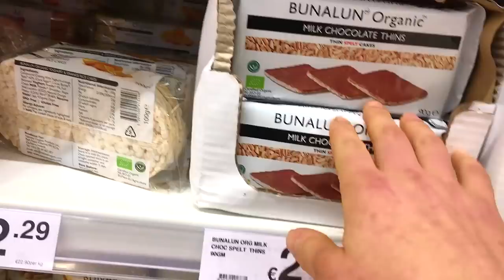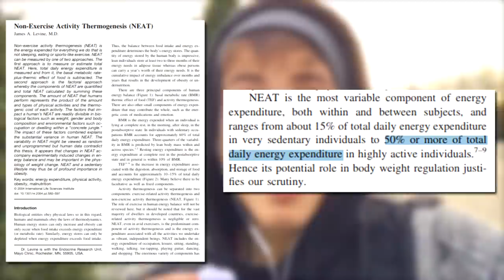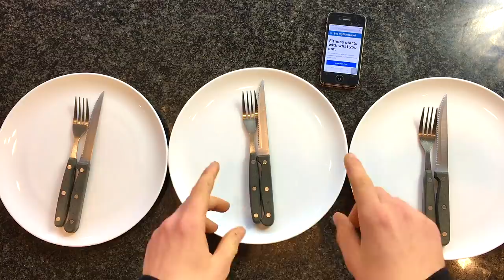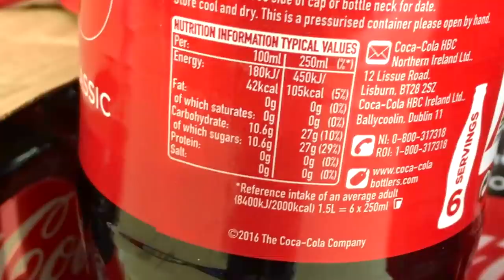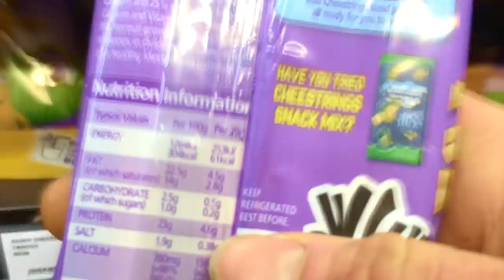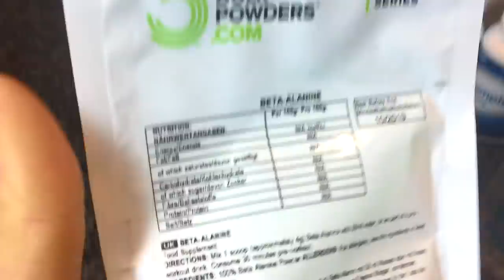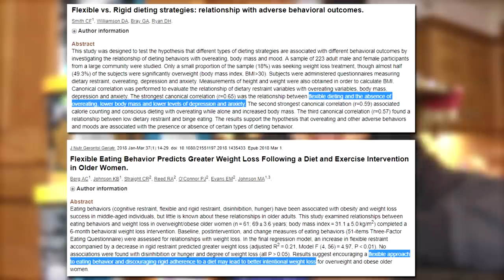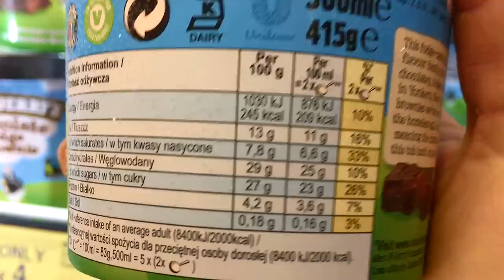How to LOSE BELLY FAT in 1 week | Lose weight FAST!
How to lose BELLY FAT in ONE WEEK | How to LOSE WEIGHT FAST howto loseweight bellyfat | As it’s 2019, a lot of you will likely want to lose weight, burn fat & get that bell fat off of you once and for all. Great….

However, what most people will resort to in order to do so is the use of useless fat burn supplements, detox teas and weight loss gimmick diets which ultimately leave you no better than you were before as these approaches are either useless or just completely unsustainable beyond a short period of time.

Therefore, although you may not burn belly fat in one week or lose weight FAST, this video is genuinely still going to benefit you in EVERNTUALLY losing weight (the proper way) but most importantly KEEP IT OFF for the rest of your life.

Correct, no fat loss, fat burn diet gimmicks, just some easy lifestyle habits to start following over time which together will cause you to finally be able to lose belly fat regardless of whether a man or woman.

Enjoy and let me know what you think? From personal experience, I can safely say that any “lean” person I know currently implements most (if not all) of these habits therefore, before you disregard them for being too “basic”, give them a go, you may be surprised!

Shoutout @aaronneary_ for the thumbnail, my physique is too pathetic to have anything worth clicking on lol

I (Scott Murray) am not a doctor or medical professional thus any dietary/training advice given in the video is based purely on scientific research/anecdotal evidence. Please consult with a doctor and/or an equally qualified Health Care Professional prior to starting any diet/training program and/or using any of the information given in the video. I (Scott Murray), do not assume liability for any actions/side effects/illness/injury/economic loss and/or death from any nutritional/training advice given in the video.